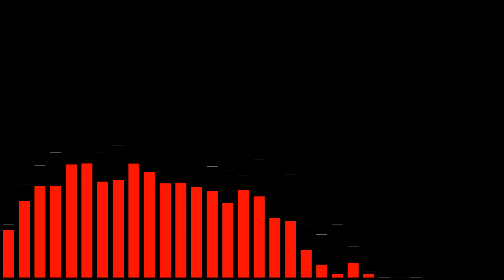Bach Invention No. 3, arranged for String Quartet by Scott Fields Davis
This is my arrangement for String Quartet of Bach's invention No.3.

Instrumentation:

Violin I
Violin II
viola
Cello